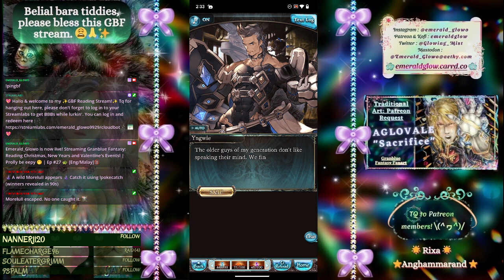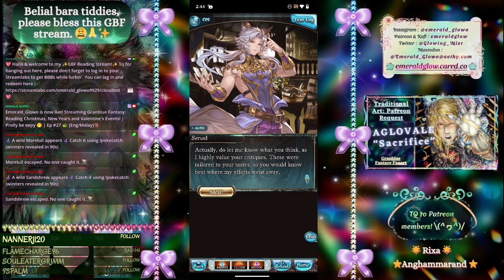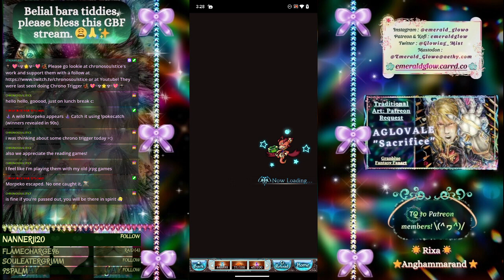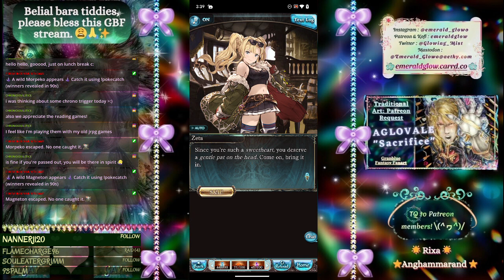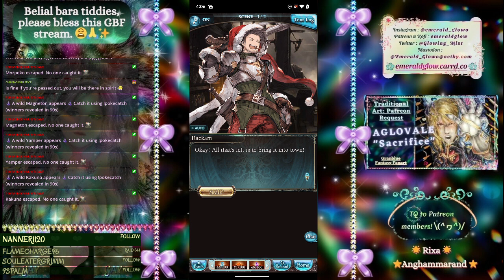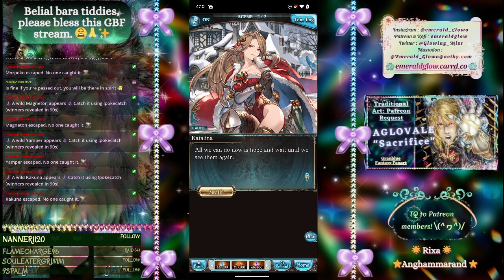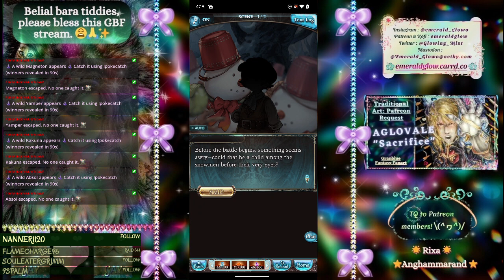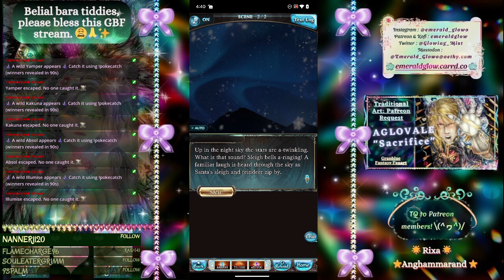Continue White Day Messages & Granblue Carol Event | #27 (Part 2) | Granblue Fantasy Mobile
Timestamps :
0:00 White Day Messages
1:35:00 Granblue Carol (Continuation)